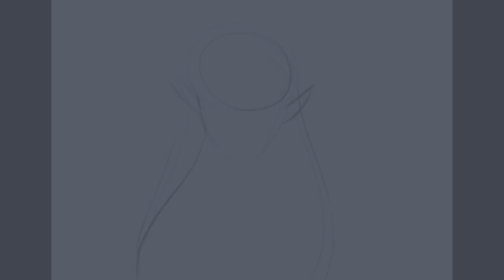Zelda Fanart | BOTW | TIMELAPSE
Some of you have been asking me for a longer version of this timelapse and here it is! And still if you haven't seen it already, there's also a short version of this video for those of you who prefer to see it all happening super quick!

I've been a fan of The Legend of Zelda since I can remember.
Princess Zelda is one of my favorite characters in the saga and while playing Breath of the Wild, it was striking how she was struggling. I wanted to depict that, please enjoy.

Created with Procreate, Affinity Photo and LumaFusion.